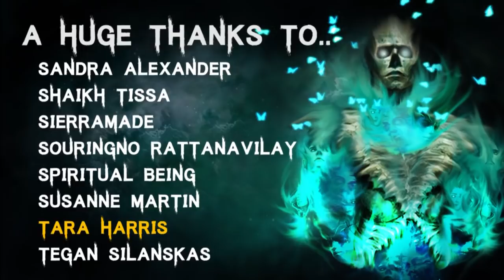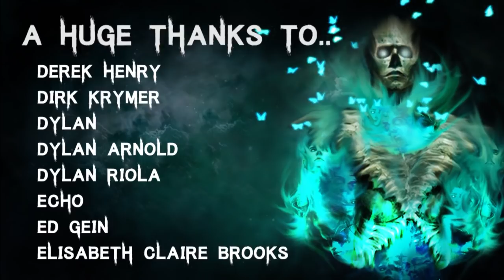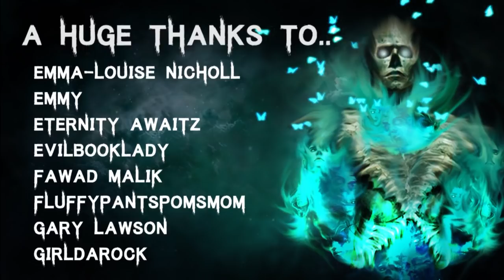10 TRUE Disturbing & Terrifying Cryptid Scary Stories | Horror Stories To Fall Asleep To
Join me in the deep woods for a collection of cryptid and deep woods stories!

All Stories are read with full permission from the authors:
Submission by: Kameryn
Story by: Nikismyname1

Secret Message Section: Something strange happened with my laptop, its like it erased my profile, :/ I'm honestly sure whats happened but my background is gone, and my desktop is too, I'm a bit annoyed because I really needed everything in place to have this video out on time. I think my computers' time is almost up :l